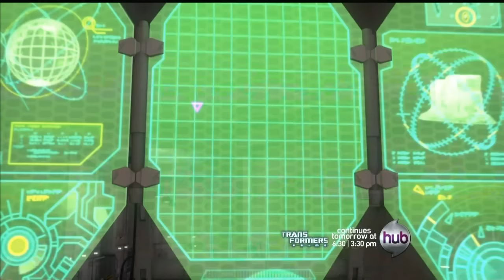TFP: Cliffjumper (Sequences from "Darkness Rising")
From: Darkness Rising, Parts 1 and 2

Cliff's having a very bad day.

If he wasn't dead when Starscream off-lined his life signal, he was dead when Megatron stabbed him with Dark Energon.

If he wasn't dead when Megatron stabbed him with Dark Energon, he was dead when he was sliced in two.

If he wasn't dead when he was sliced in two, he sure the hell was dead when the entire Energon mine went gersplodey.